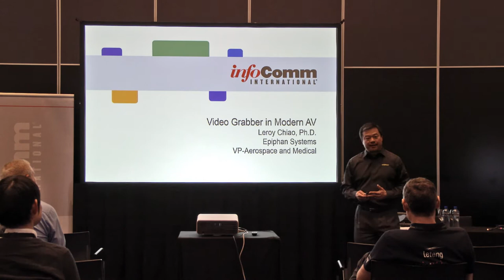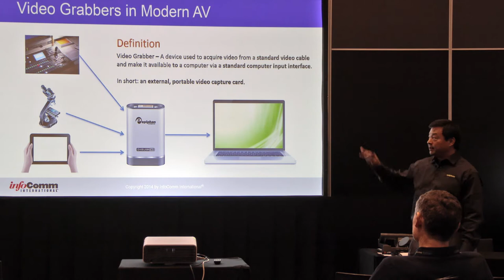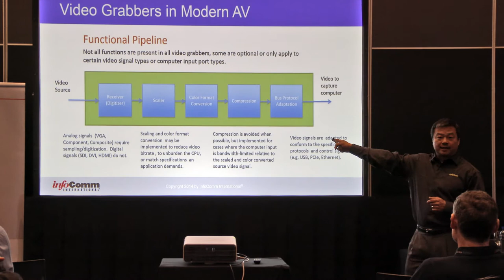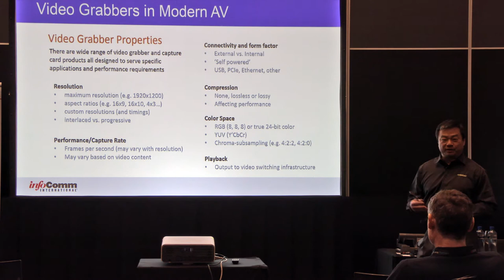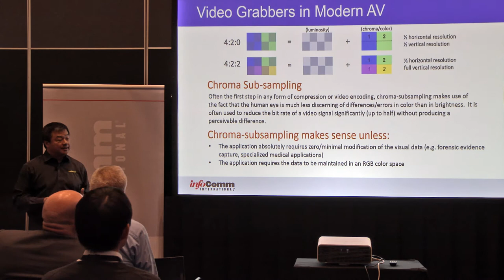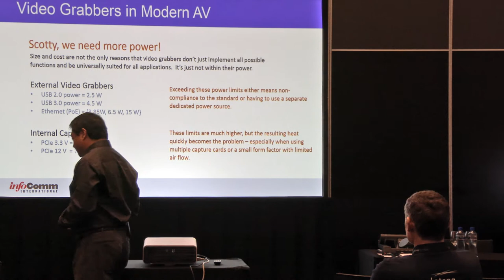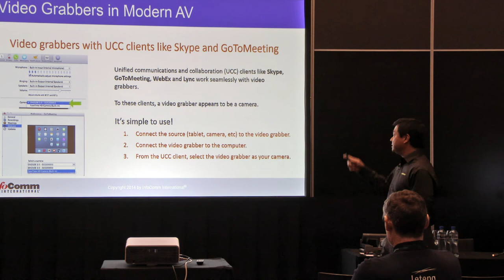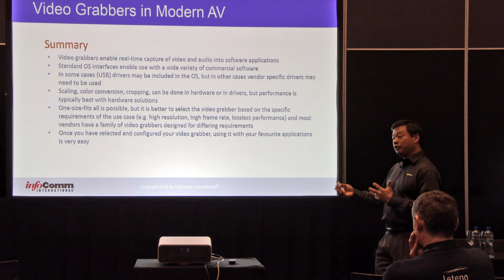Dr. Leroy Chiao, Astronaut and VP at Epiphan Systems Inc speaks at ISE 2015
Using Video Grabbing Technology in Modern AV Solutions, Leroy Chiao, NASA Astronaut, VP, Epiphan Systems

Recorded at ISE 2015.

From the session description: This session provides an introduction into video grabber and capture card technology and explains the differences between the different kinds of screen-capture devices on the market. It goes in-depth into how to use that technology to bring external video sources to a wide array of solutions. The session covers the most widespread videoconferencing and UCC systems such as Microsoft Lync and Cisco WebEx, providing the listener with all the information needed to integrate video capture solutions into those products. Simple and easy to integrate software solutions such as Skype and Citrix GoToMeeting are also covered. Finally, real-time media ingest for software-based processing systems such as Adobe Flash Media Live Encoder and VideoLAN's VLC are covered.
Listeners learn how to integrate modern digital AV equipment with SDI, HDMI and DVI as well as legacy VGA, RGB and composite/S-Video interfaces into the modern AV ecosystem easily and effectively. Attendees will come out of this session with a clear vision of how to integrate practically any video source into their application through the use of video grabbing technology, whether for corporate use, live production, education, security or other industry.